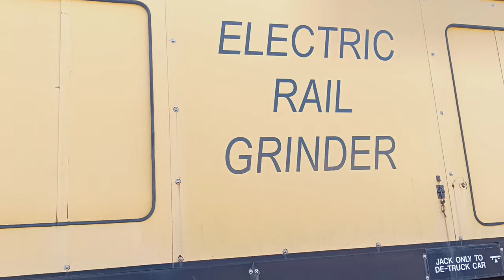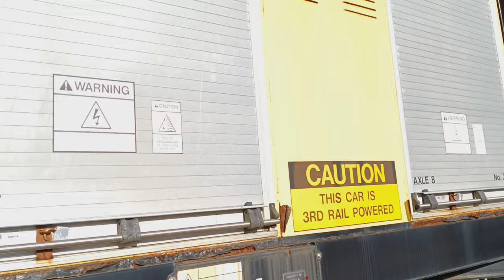Walkaround the electric rail grinder in Coney Island yard.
A quick walkaround the apparatus with lots of ambient crackling and noise.